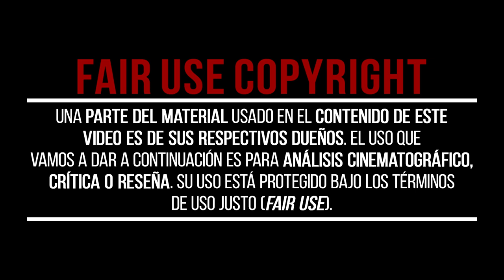APRENDER FALLANDO en los VIDEOJUEGOS | LA TEORÍA DEL FLUJO 💡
Hoy te traemos al canal una nueva teoría psicológica de esas que os gustan en tanto que hoy hablaremos de la capacidad de ciertos juegos para producir una sinergia total entre tú y el videojuego.

A todo ésto hablaremos de APRENDER FALLANDO en los VIDEOJUEGOS | LA TEORÍA DEL FLUJO 💡

📽CAPÍTULOS📽
00:00 - APRENDER FALLANDO EN LOS VIDEOJUEGOS
00:25 - TEORÍA DEL FLUJO - TESIS
01:20 - 1º TEOREMA: DESAFÍOS PROGRESIVOS
02:42 - 2º TEOREMA: FEEDBACK INMEDIATO
03:23 - 3º TEOREMA: OBJETIVOS CLAROS
04:36 - 4º TEOREMA: DIFICULTAD EQUILIBRADA
05:18 - CONCLUSIONES